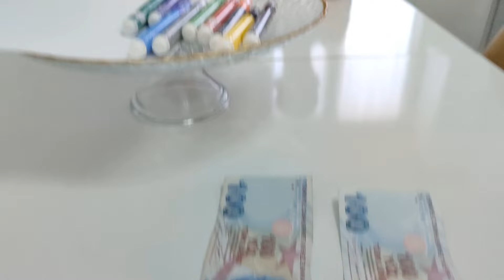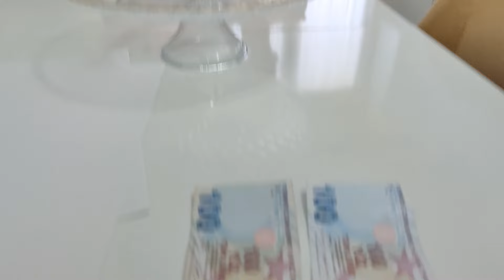Para ödüllü yarışma!!?En güzel resmî çizen kazanır!!!